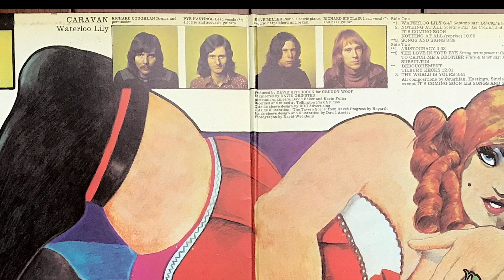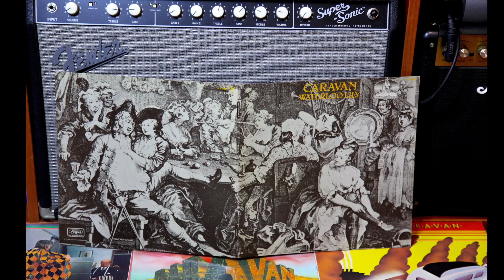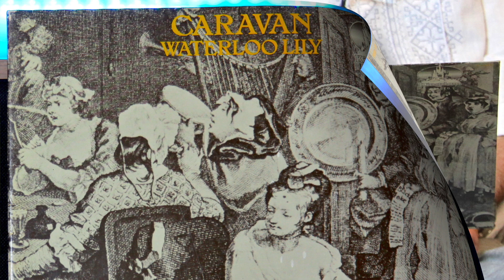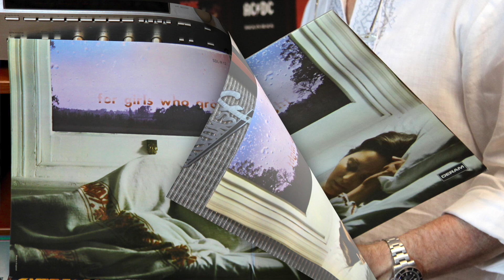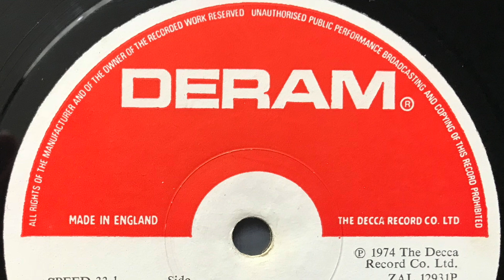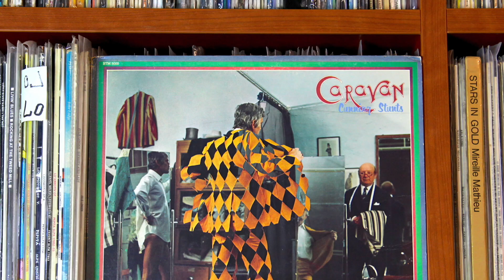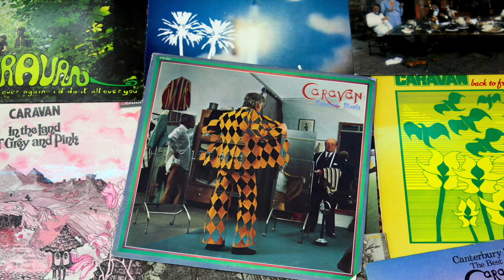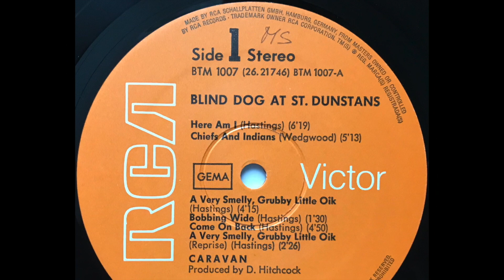Caravan. Третья часть! Обзор альбомов группы из моей коллекции винила. Краткая история группы.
Третья часть обзора. Краткая история  знаменитой британской рок-группы Caravan, из района Кентербери.  Обзор ее альбомов, которые есть в моей коллекции винила.
В обзоре участвуют ниже перечисленные  альбомы:
1. Caravan,  Caravan,  No 2353 058, reissue 1972, MGM, UK, (original was  in 1968)

2. Caravan, If I Could Do It All Over Again I'd Do It All Over You, No201061, reissue 1974, (1970), Metronome, Germany

3. Caravan,  In The Land Of Grey And Pink,  No SDL-R1, G/F, 1971, DERAM, UK

4. Caravan, Waterloo Lily, No KV 6001, G/F, 1972, Kingdom Records, France

5. Caravan, For Girls Who Grow Plump In The Night, No SDL-R12, G/F, 1973, DERAM, UK

6. Caravan,  Caravan and the New Symphonia,  No SML-R 1110, 1974, DERAM, UK

7. Caravan,  Cunning Stunts,  No BTM 5000,  1975, BTM,  USA

8. Caravan, Blind Dog At St.Dunstans,  NoBTM 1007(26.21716), 1976, RCA, VICTOR,  Germany

9. Caravan, CANTERBURY TALES , No DKL-R8/1 and R8/2 , G/F, 2 LPs,1976, Decca,UK

10. Caravan, Better by Far,  No SPARTY 1008,1977, Arista, UK

11. Caravan,  Songs & Signs,   No 6.23668, 1979, Decca,  Germany

12. Caravan,  The album, No VG 408, 574015, 1980, KINGDOM, France

13. Caravan, Back To Front,  No INT 147.801, 1982, KINGDOM, Germany

Все фото альбомов в выпуске сделаны лично мной. Это фотографии исключительно экземпляров альбомов из моей коллекции, купленных мной лично. Я не использую во всех своих выпусках чужие фото, или фото чужих альбомов.
Для всех кто любит музыку и особенно для тех, кто слушает ее на виниле. Но даже если Вы слушаете музыку на CD, кассетах, бобинах, на компьютере, содержимое этого канала будет интересно для Вас. Обзоры альбомов разных исполнителей, всех стилей музыки, советы коллекционерам винила, новинки в музыке.
В моей коллекции винила около 4 000 альбомов. Почти все стили. Все альбомы выложены на странице моей коллекции на Фэйсбуке:

 Каждый альбом сопровождается родными фото со всех сторон и кратким описание на двух языках: английском и русском. Каждый день я делаю посты об альбомах из моей коллекции на нескольких страницах на Фэйсбуке: